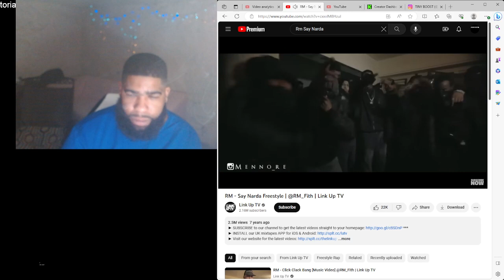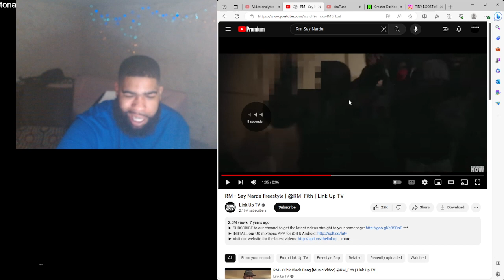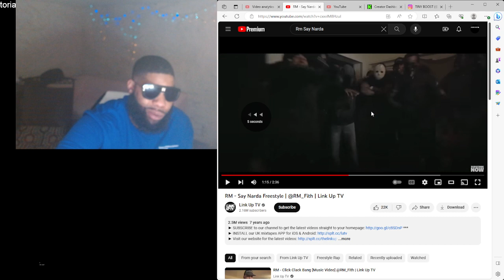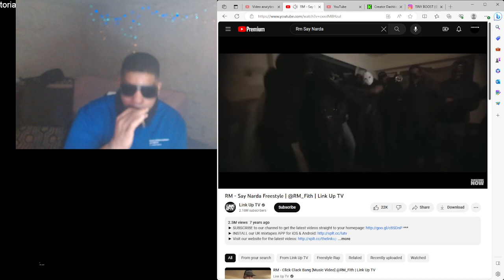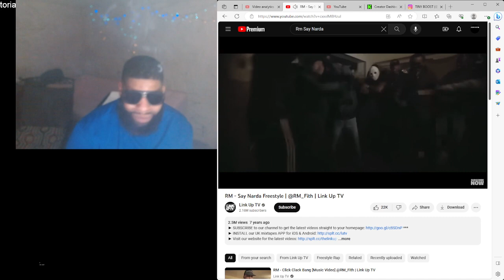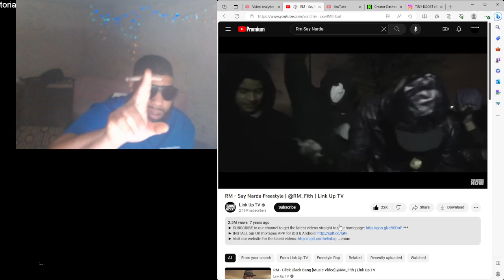Rm - Say Narda Freestyle |Reaction